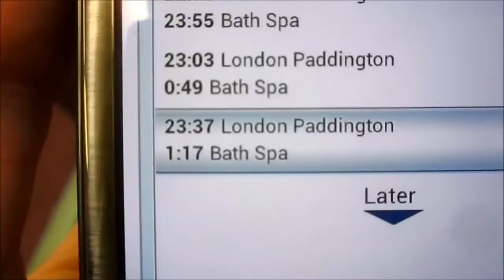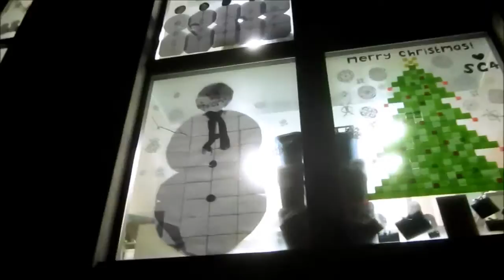Home Sick (03.12.2012) Day 491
Bit of an up and down day today, I woke up bright and early and all productive in order to go and get my shopping since I couldn't go when I usually do because I was in a different city!

But after that I suddenly felt really home sick and just wanted to go home! I think it's knowing that it isn't going to be long now before I can be back, and knowing that I am doing things to make the move easier already (i.e. only buying specific foods) and then seeing lovely at the weekend reminded me how much better it was at other places that aren't here :/

But anyway muddle on!

2 lectures today, and a bit of organisation to go - I ordered the secret santa present for a certain someone in my flat at the moment, and then also ordered the train tickets so I could go down to London and go christmas present shopping there before I head off home! That should be really really good, not only is it Christmas Shopping in London, but i'm also going down with Emily who is my YouTube friend from Summer in the City, so that is going to be very exciting!

Else though it was go to work, and then come back, snuggle into bed and watch Minecraft videos until I was too tried to stay awake any more, I'm factoring in more time into my schedule in order to make myself more efficient and that means sleeping more. Plus the warmth was nice because I was missing home and lovely